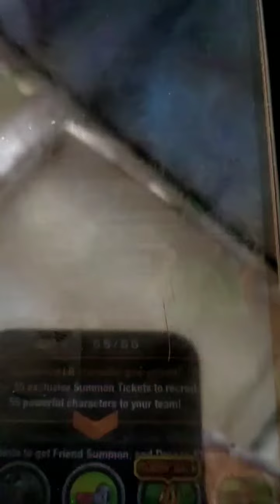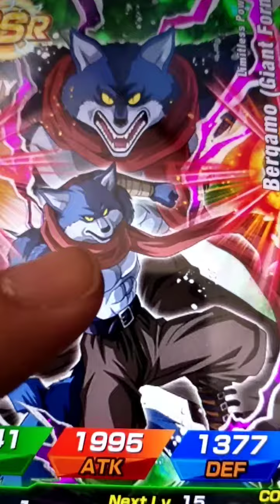Guaranteed LR! Dragon Ball Z Dokkan Battle 5th Anni 55 Special Summon Ticket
What LR char we will get on 55 special summon ticket?
Music edited with video editor from Vivo Z1 Pro.